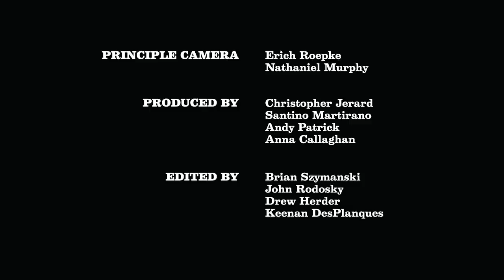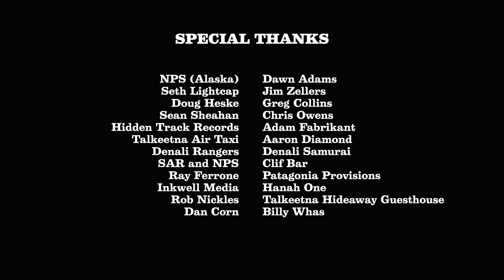THE BIG ONE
In ROAM’s newest original, “The Big One,” professional surfer Ian Walsh joins a team of Professional Snowboarders including Danny Davis, Nick Russell, Forrest Shearer, Harry Kearney, Jerry Mark, and Clark Henarie as they attempt to summit and ride down Denali, something none of them have done before. Danny Davis, widely recognized as one of the most influential snowboarders of his time, makes him the perfect companion for the trip. With a life dedicated to moving through the mountains, Nick Russell is all about riding in the backcountry to seldom-visited lines. And at the forefront of self-powered backcountry freeriding and splitboard adventures is Forrest Shearer. Together the team relies upon shared knowledge, bringing surf and snowboard culture to the top of North America’s tallest peak.

PRESENTED BY
Jones Snowboards
Newday Impact Investing

FEATURING
Ian Walsh
Nick Russell
Danny Davis
Forrest Shearer
Harry Kearney
Jerry Mark
Clark Henarie

PRINCIPLE CINEMATOGRAPHY
Erich Roepke
Nathaniel Murphy

CREATED BY
ROAM Media Inc.

PRODUCED BY
Santino Martirano
Christopher Jerard
Anna Callaghan

EDITED BY
Brian Szymanski
John Rodosky
Drew Herder
Keenan DesPlanques